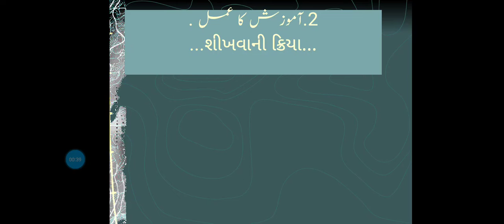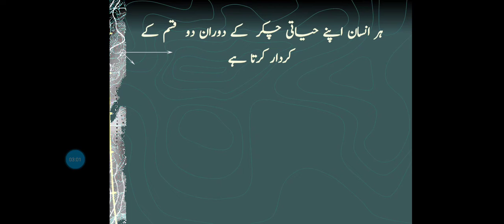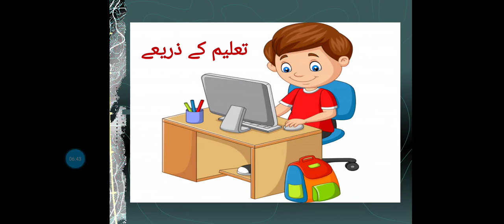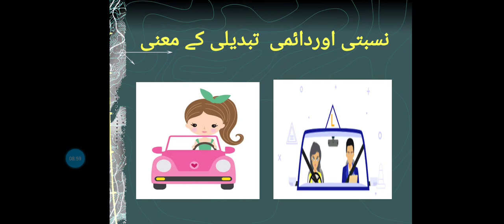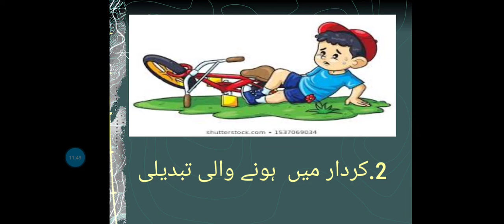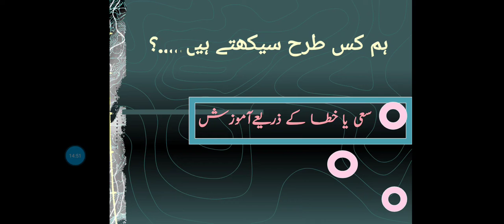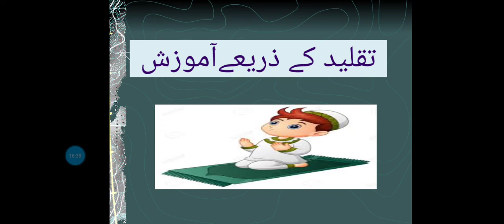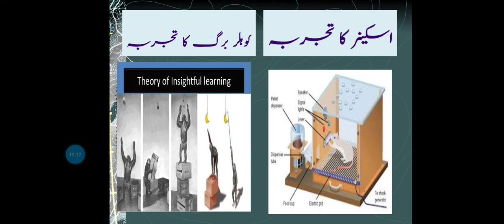STD 12 ARTS. SUB: PSYCHOLOGY. CHAPTER 2. PART 1. 03/07/2020.